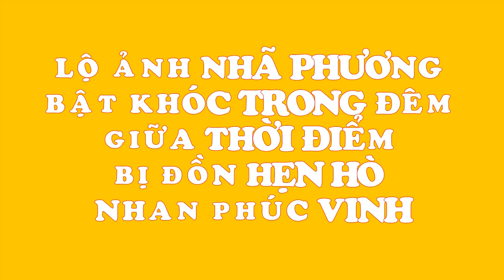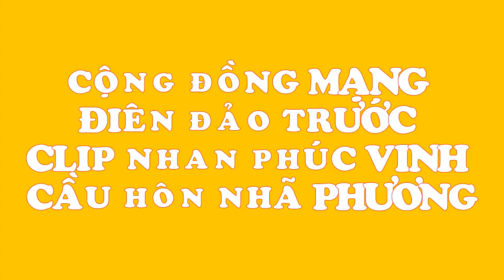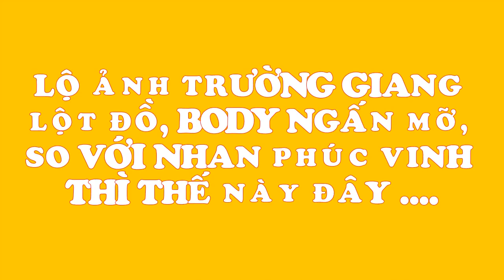Nhan Phúc Vinh CHÍNH THỨC thừa nhận có mối quan hệ ĐẶC BIỆT với Nhã Phương!!!